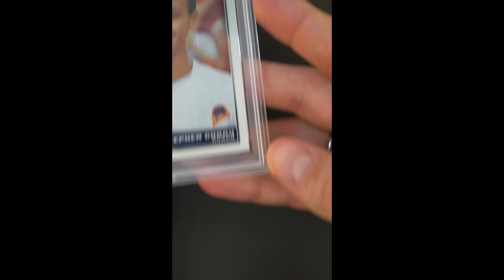2009 Topps Chrome Stephen Curry ROOKIE /999 #101 PSA 10 GEM MINT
The catalyst for Steph’s cards are significant. First, he has already established himself as one of the top five best point guards in NBA history. Second, he has proven his mettle by winning titles. Third, he has a huge fan base throughout the world, in part due to his charitable giving and social awareness. And finally, Steph has several more years ahead of him. He has a good shot to win a fourth title this year and could finish with five or more, which would drive the respect for his career to even greater heights. This is one of Chef Curry's most important rookie blue-chips, safely secured in a PSA 10 holder. The offered Topps Chrome #101 Curry is currently one of only 61 PSA 10s in existence. As millions desire to own this card, supply cannot meet demand. The catalysts for this card’s future price appreciation potential are significant.